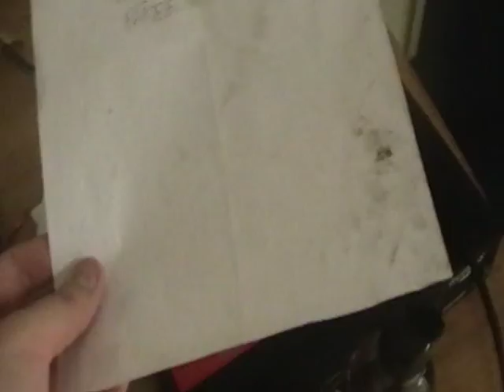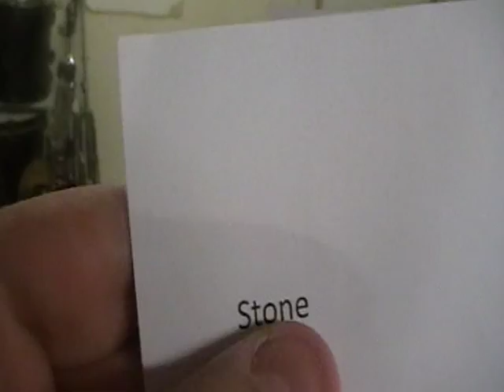Laney TF700 Review + some other shit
Got this request of doing video about my amp and I thought it would be cool to do it and also give you some information about what's going on with the band and stuff. Yeah my camera position wasn't very good, but my face is not so beautiful so that shouldn't bother you too much =D You don't have to wait very long for the next video, because I think it's time to put some band things on YouTube finally, but watch this video to get all the basic information.